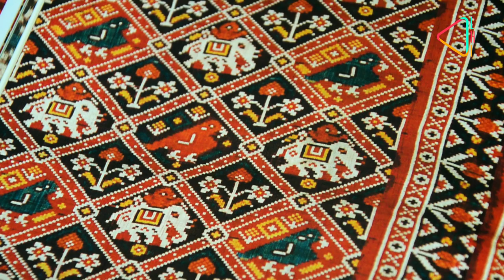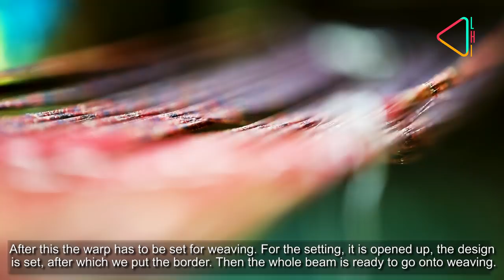Making of the Patan Patola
Watch the fascinating and complex process of creating the spectacular Patan patola.